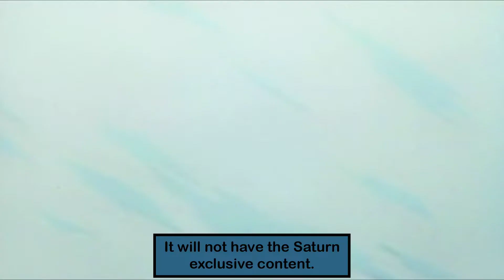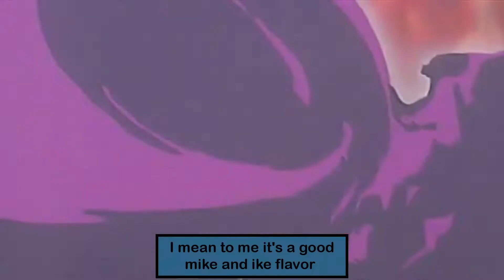Megaman 8 [Part 1] Another Dr. Wily Plot!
Yes, Dr. Wily is up to his evil scheming again! What else is new! In this Part of Megaman 8, We watch the opening and the first anime style cut scene with mostly bad voice acting. Then I take on the Intro Stage and I obtain the Mega Ball and I find 3 bolts underground. Then I take out the mini boss known as Yadokargo. Then I find Dr. Wily and a damaged robot. Then I go to Frost Man's Stage where I snowboard with the jumping and sliding. Part 1 enjoy! Game made and published by Capcom.